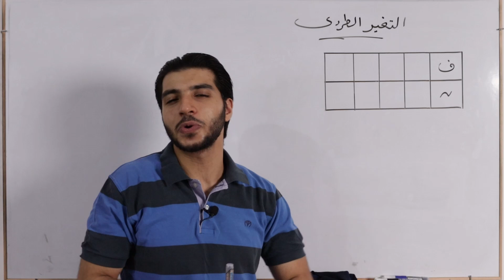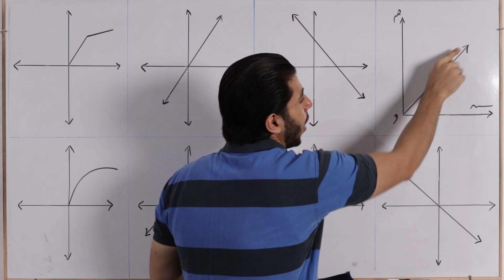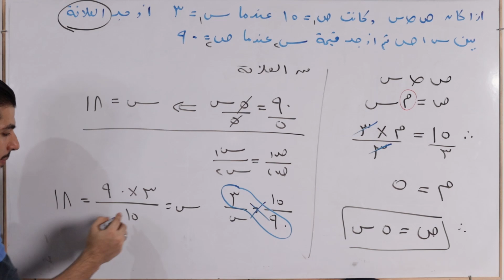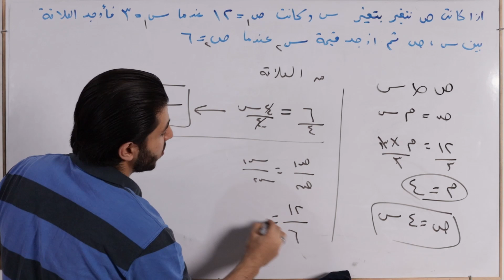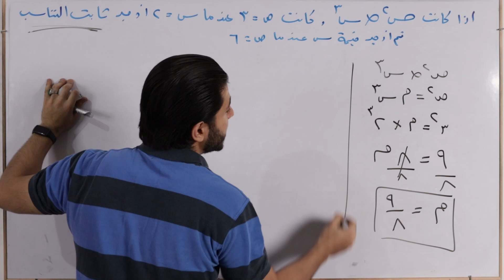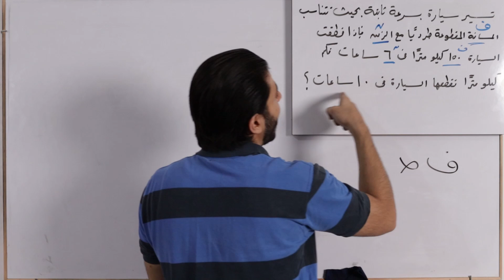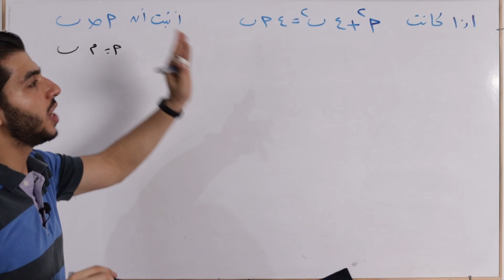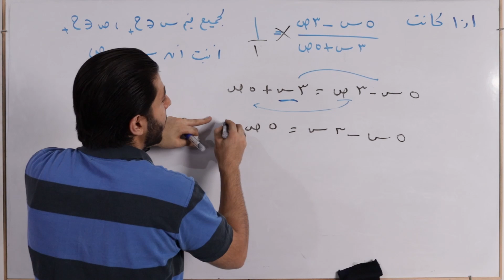التغير الطردي | الحصة 11 جبر | رياضيات 3 إعدادي الترم 1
كدا فاضل نص الدرس الرابع من الوحدة التانية ونبقا خلصنا الجبر
00:00 مقدمة
00:15 صيغ مختلفة وطريقة التعبير عن التغير الطردي
02:45 قوانين التغير الطردي
06:13 تمثيل التغير الطردي بيانيا
08:14 مسائل التغير الطردي
19:31 ملحوظة مهمة
23:32 أفكار مسائل
33:15 مسائل الإثبات
44:36 الختام
يومكم جميل.